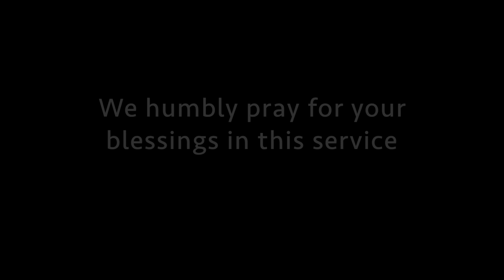Bhakta Bandhav NY Opening Festival Vid